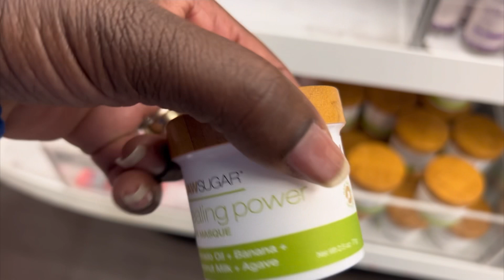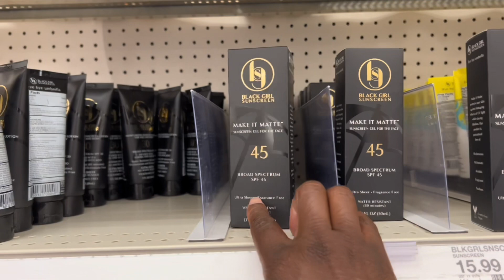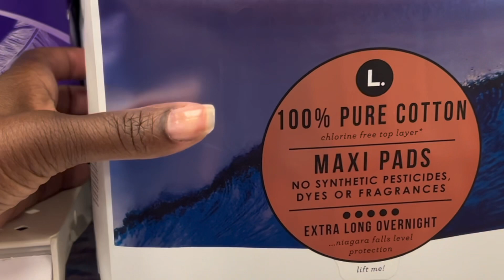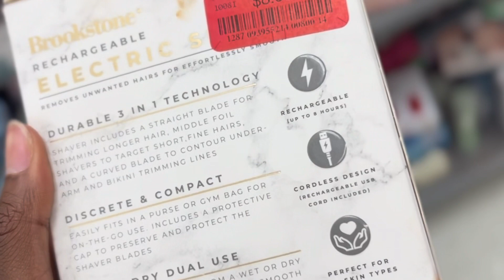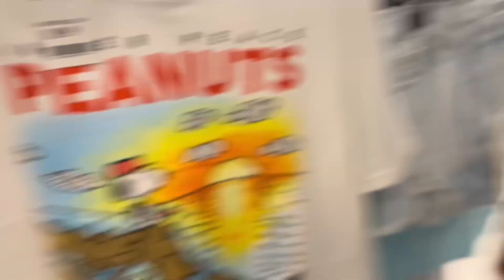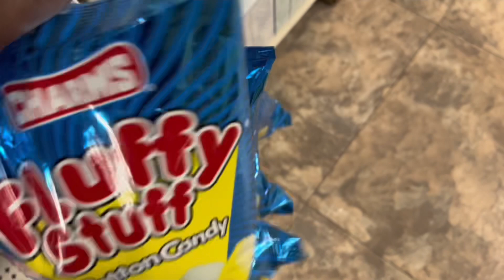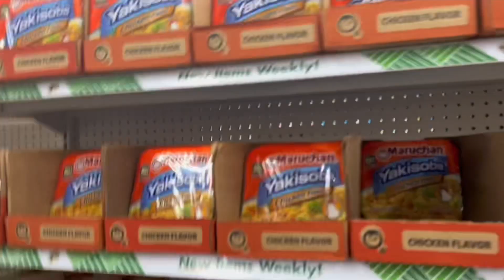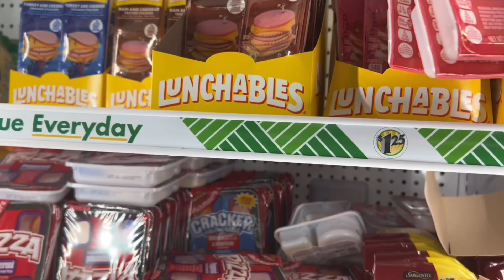Target and Marshall’s Shopping Vlog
Today we went to do a little retail therapy!! We had lots of fun will getting some of the items we needed!!